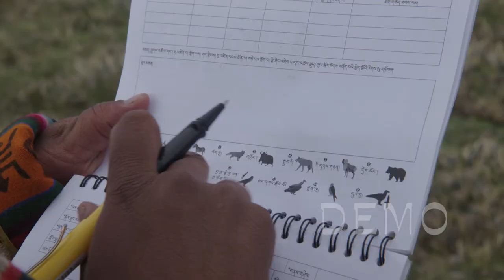Animal Tibet : Black-necked crane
A film of CuiKai
Real Image Media & Xinzuo Zhanyi Culture